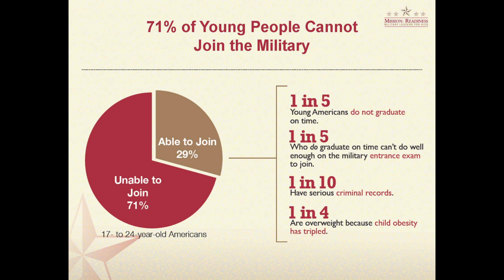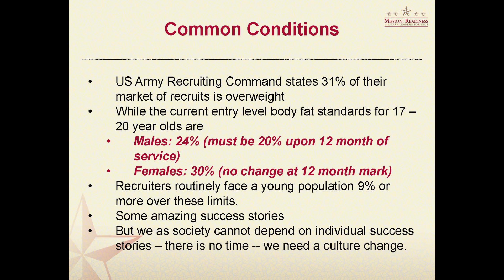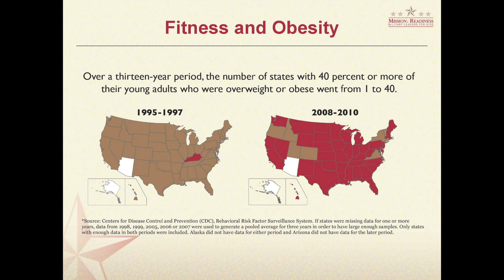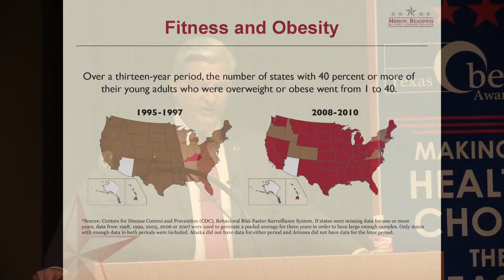2015 Texas Health Champion Ceremony Keynote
Major General Tony Cucolo spoke on the obesity crisis facing the military and the need for bold strategies to get Texas’ youth fit for service, during the 2015 Texas Health Champion Award Ceremony.  Major General Cucolo is a member of Mission: Readiness, which focuses on expanding high-quality early childhood education programs, increasing access to healthier food at school, and improving the quality and quantity of Physical Education.